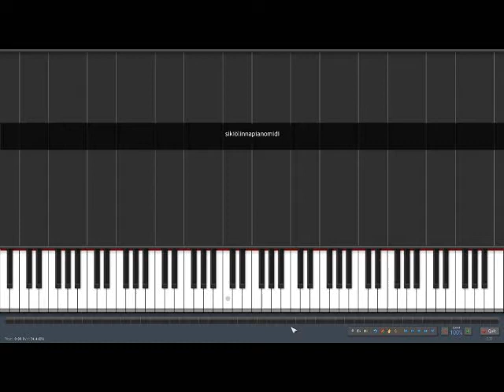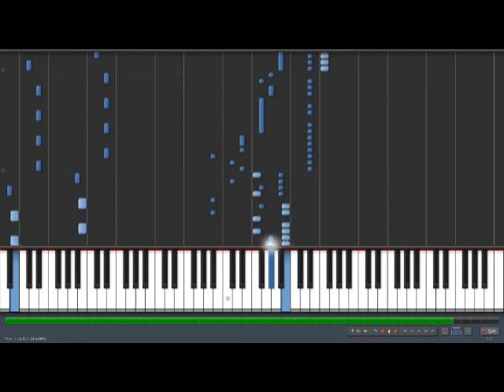Dr. Fetus' Castle (Super Meat Boy) - Synthesia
I transcribed this song by ear. I could've transcribed the intervals at last 1/3 of the song better (those where two notes are played repeatedly at the same time)  but I'm not good enough at regonizing intervals.